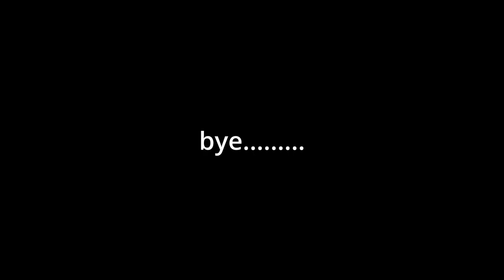AS VAL EXPIRIENCE IN CODM.exe